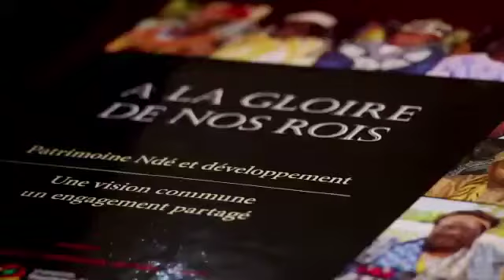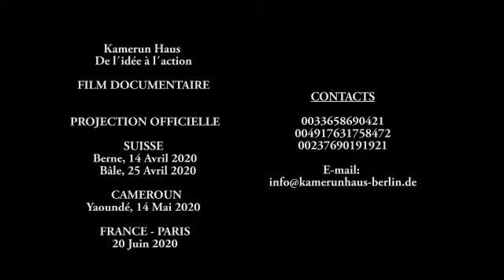Kamerun Haus : de l'idée à l'action